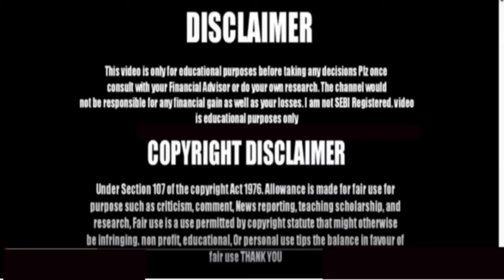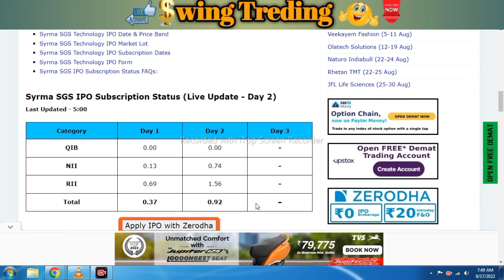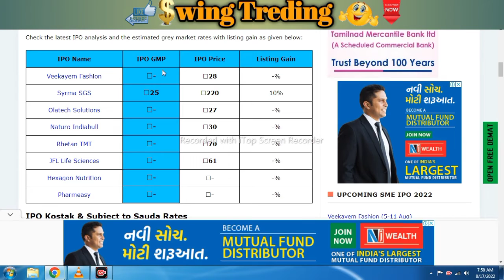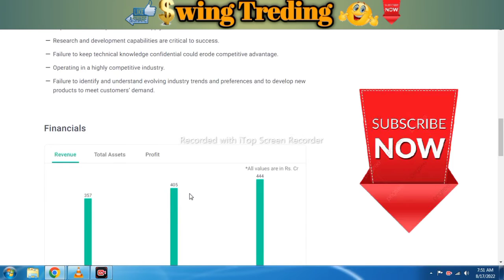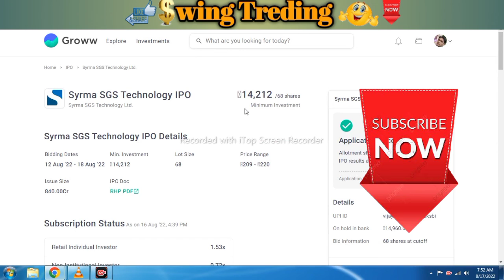syrma sgs technologies ipo gmp today l syrma sgs technologies ipo day 2 subscription status live